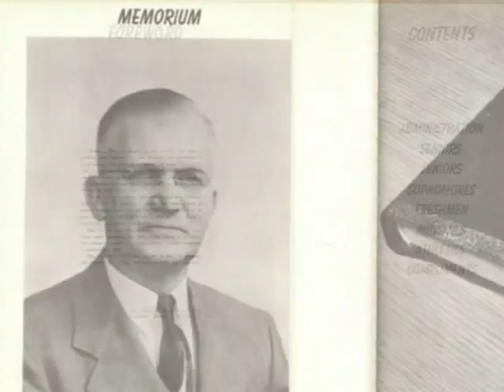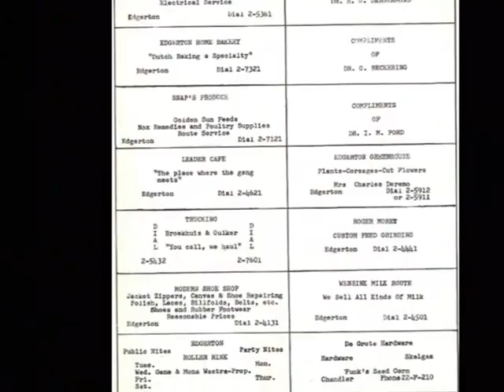RIP beloved Aunt Faith Dekam 🙏🎚️♥️💐Edgerton MN